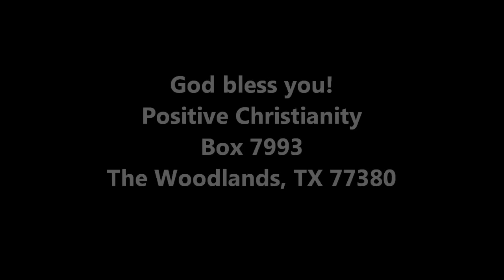You Care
Wednesday, August 24, 2011 Christopher Ian Chenoweth